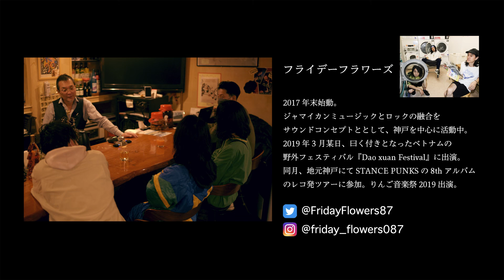フライデーフラワーズ - だらだらしよう / 今夜もふるまいタイム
「フライデーフラワーズ / だらだらしよう」

2017年末始動。
ジャマイカンミュージックとロックの融合をサウンドコンセプトととして、神戸を中心に活動中。
2019年3月某日、曰く付きとなったベトナムの野外フェスティバル『Dao xuan Festival』に出演。
同月、地元神戸にてSTANCE PUNKSの8thアルバムのレコ発ツアーに参加。
りんご音楽祭2019出演。

ー

◎今夜もふるまいタイム 公式

◎MC さっしー